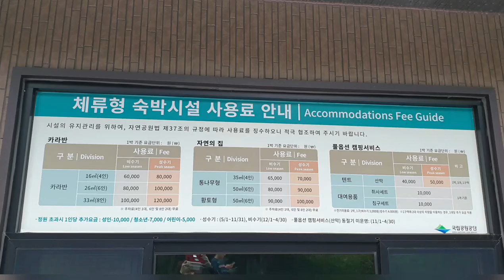50대 수선맘 브이로그~덕유대야영장 5영지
울산조카 결혼식 갔다가  언니 조카 딸과함께  무주구천동으로 캠빙갔다왔어요
2박3일동안  즐겁게 힐링하고 왔어요